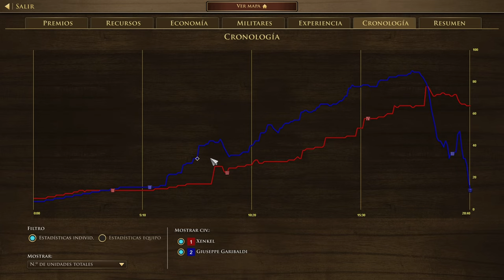JUGANDO CON ESTADOS UNIDOS EN AGE OF EMPIRES 3